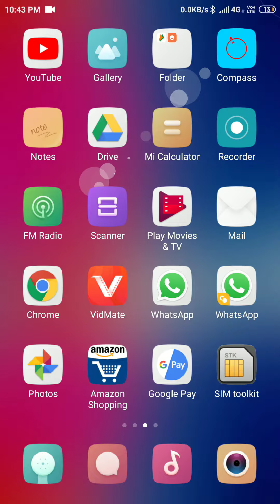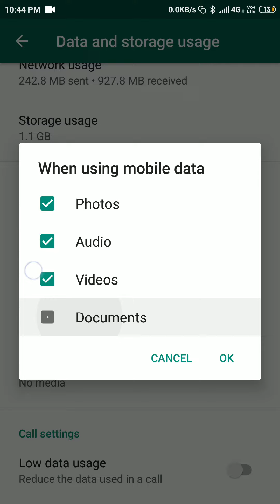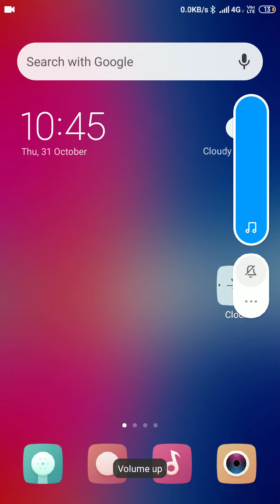వాట్సప్ లో మనకు అవసరం లేని వీడియోలను డౌన్లోడ్ కాకుండా చేయడం ఏలా.